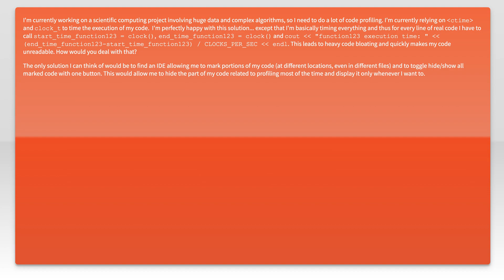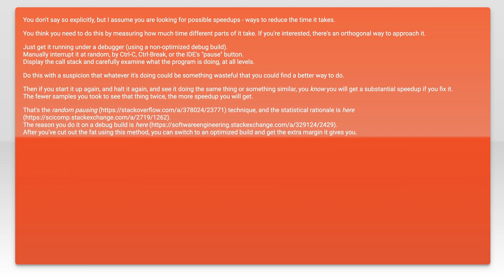Dealing with heavy profiling of execution times in C++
c++: Dealing with heavy profiling of execution times in C++

Related to: c++, performance, time, profiling